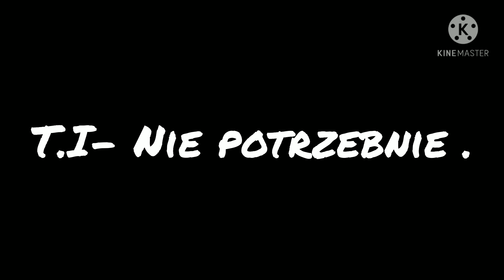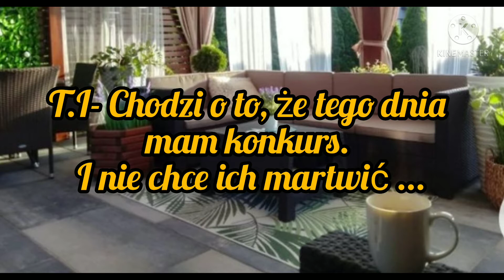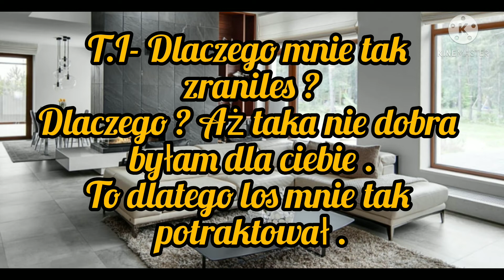Imagine.pl.Pentagon "My Bad Boy" odc.27.